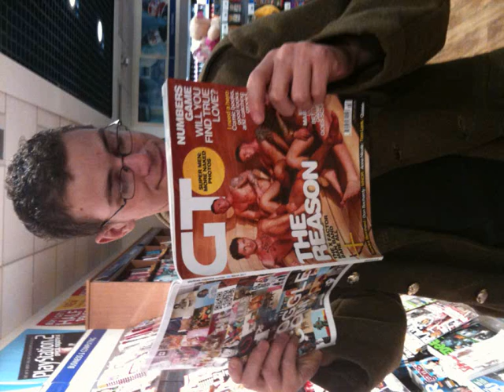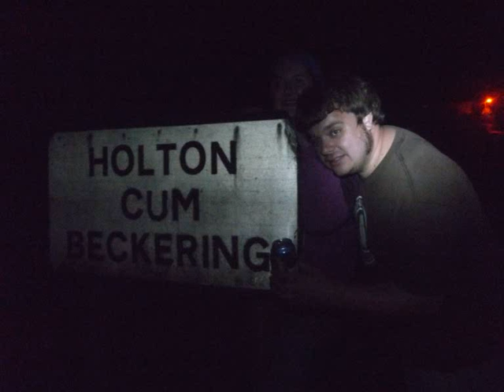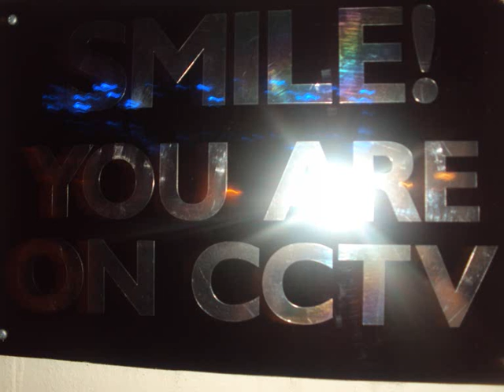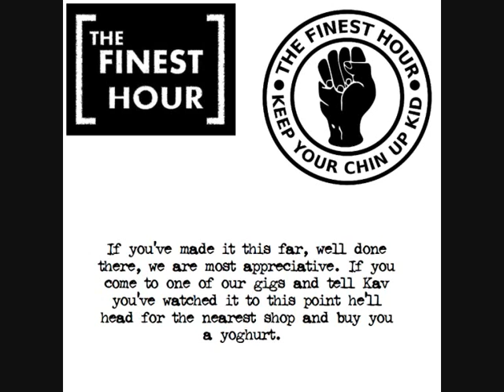Keep Your Chin Up Kid by The Finest Hour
Our proper video wasn't ready in time for the release date, so with nothing to do on a hungover Sunday afternoon.

Written by Rob Bywater
Vocals - Paul Kavanagh
Vocals & Guitar - Rob Bywater
Bass - Craig Cox
Drums - Luke Whotton
Saxaphone - Sam Carlton

Produced by Sam Carlton